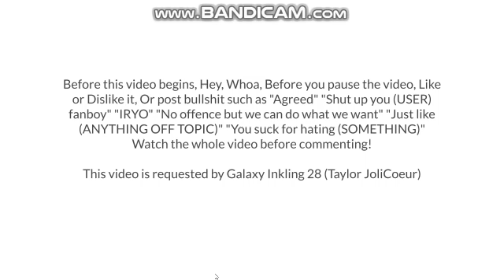(WATCH THE WHOLE VIDEO) A message to people who are starting Dramas (NOT MEAN).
Requested by Galaxy Inkling 28.